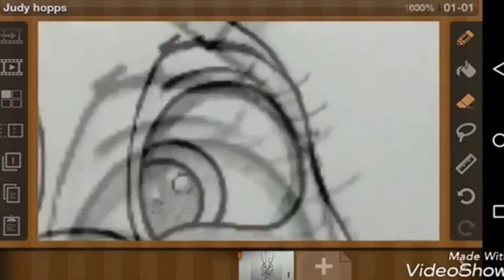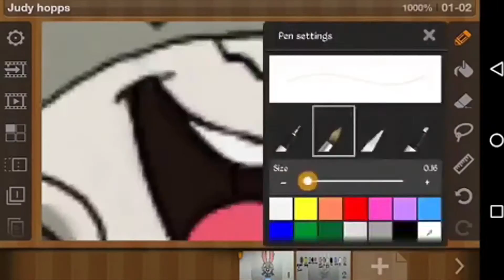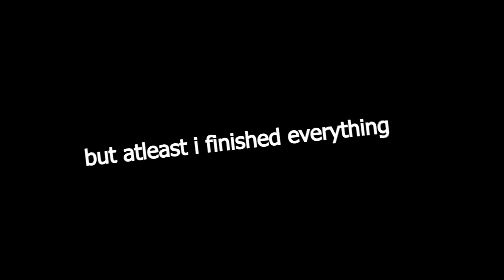My screen recorder failed me (speed paint video) flipaclip/medibang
I've been using the AZ screen recorder for about two months now but for the past week it was corrupting my recorded videos, I've tried virtually all the recorders I could find (mobizen not included) but they did thesame thing, I think I need to get a new phone.